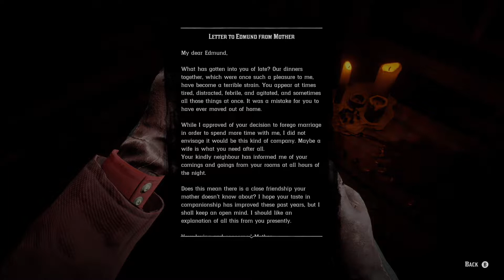Red Dead Redemption 2 - Serial Killer